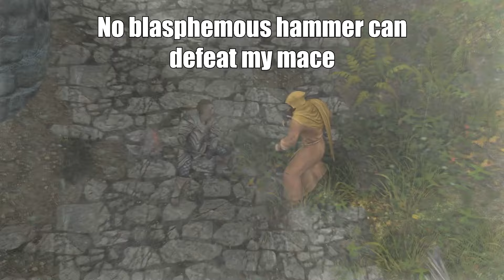Skyrim PSA - Don't Do Skooma - Wroag 10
This is what happens when you do skooma. Think about it kids. MAKE YOUR OWN SKOOMA PSA - Check it out

Cast:

Wroag - Joker
Endarie - Anonymous
Bjorn, Mad Priest of Talos - Robonator7of9
Roggi Knot-Beard - CollinJackson1

I answer ALL QUESTIONS every Friday in the vlog. Whether I'm qualified to answer them or not.

Want to contribute to the next Wroag episode? Post your demo / art in the official channel subreddit!

Notes (Minor spoilers)

- This is stuff I'll talk about in the Friday vlog!

The decision to make this one shorter than usual came during the editing process when I realized what was left to be added contrasted strongly with what had come before it. Essentially: to make them interesting, I'd have to be late releasing Wroag. That's not gonna happen!

But to just keep them in for the sake of keeping them in, the last 5 minutes of the episode would be dead boring. That's worse than being late.

The shop scene, Wroag yelling for attention in Blue Castle, and the showdown with Bjorn all had something interesting and unique to them. The dungeon crawl at the end, while visually interesting, had no story and so I decided to use it as credits background.

Next would have been: (1) Wroag meeting Sheogorath, (2) Selling the Wabbajack to Keith, and (3) One more dungeon crawl to kill Potema again.

The decision was made to move these things to episode 11 because, as it stands, these would have been pretty damn boring scenes. If you haven't played it, the Sheogorath quest is... It tries way too hard to be wacky and funny. It reeks of effort.

So to make that entertaining I'm gonna have to work hard on either editing or writing (or both) some kind of unique approach that... at the moment I have no idea what it will be. If I left it in, you'd have been bored.

Then the Keith conversation... Well there was a payoff there. He teases the next episode, the next part of the story arc. But there's no point if we don't have the Wabbajack yet.

And last, the second dungeon crawl. But let's face it: dungeon crawls aren't amazing.

So... cut cut cut.

The result is I'm at 8:35 with this one, which is WEIRD right? These have been hovering around 13 minutes for awhile but here we are a good 5 minutes short.

But you know what? It's better than if I'd left that stuff in. A LOT better. And this way I've got 2 weeks to make that content interesting.